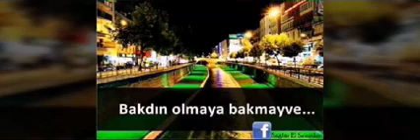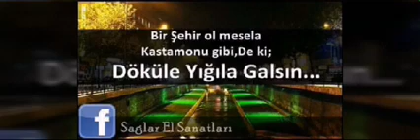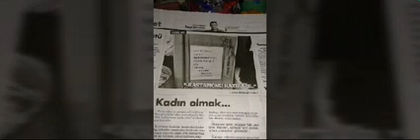Kastamonu İsmi Nereden Gelliyor... 3N1G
Ne Nerden Neyle Geliya :))
Öz Kastamonu Tv & Radyo